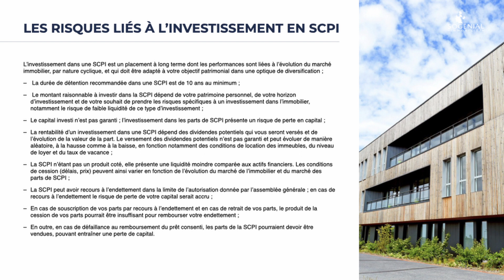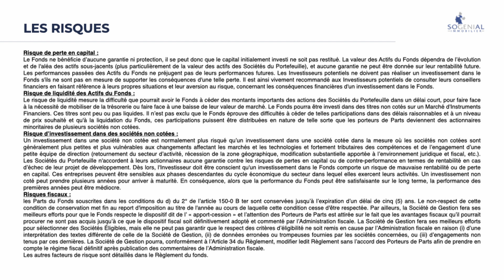Point de marché et résultats 2023 - SOGENIAL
Nous retrouvons aujourd’hui Jean-Luc Bel, Directeur du développement et des partenariats, pour faire un point sur l'année 2023.

  / homunity